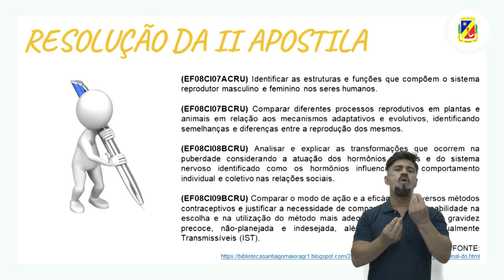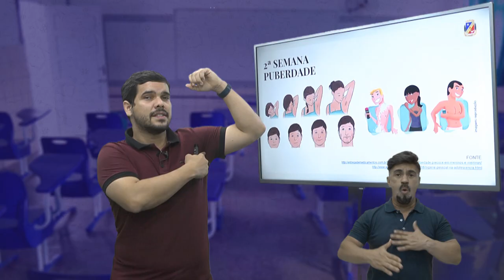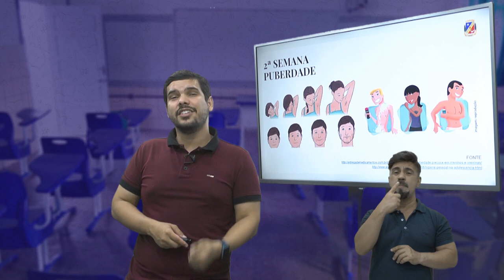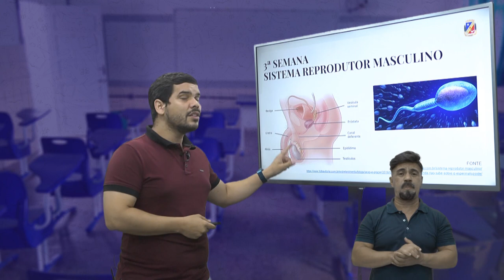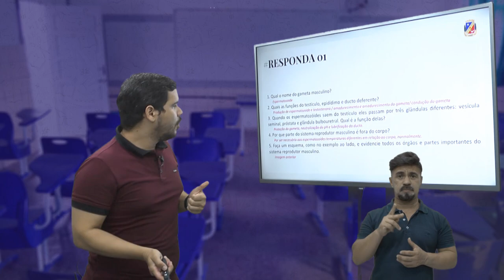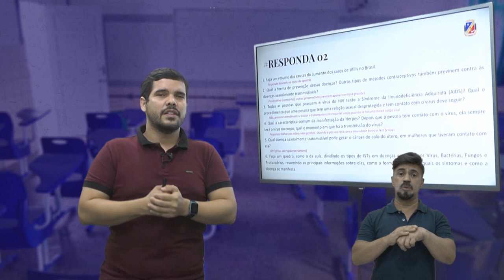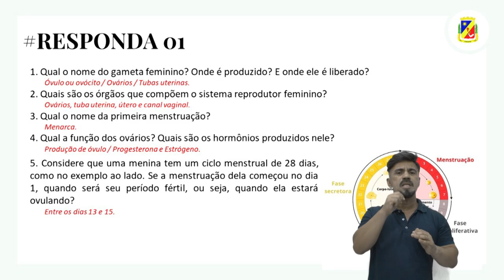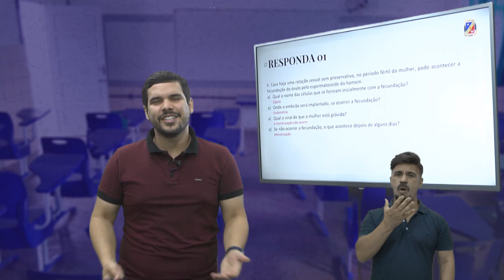8º ano - Ciências - Aula 2 - Profº Ayslan Melo | Correção 2° Caderno